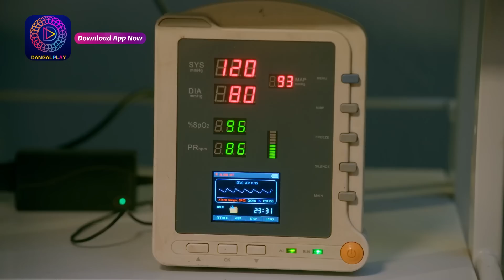Sindoor Ki Keemat 2 | 5 July 2023 Episode 62 | सिंदूर की कीमत २ | Dangal TV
Sindoor Ki Keemat 2 | 1 may Mon - Sat 9pm only on Dangal TV

You can watch the Dangal TV channel :
Fastway Channel No: 15
Digena Channel No: 117
Zing Channel No: 119
Tata Play: 177
Sun Channel No : 328